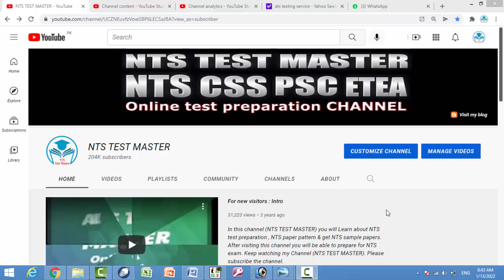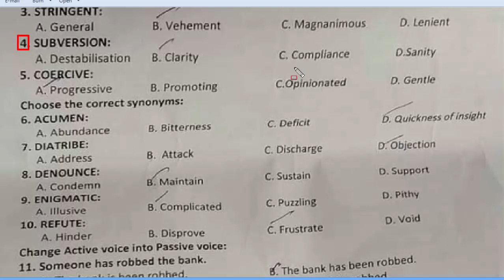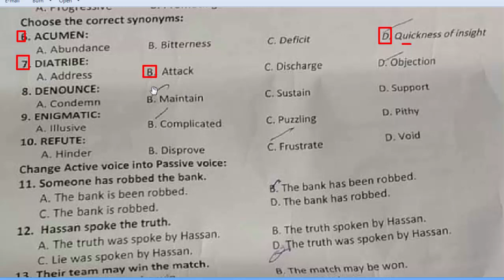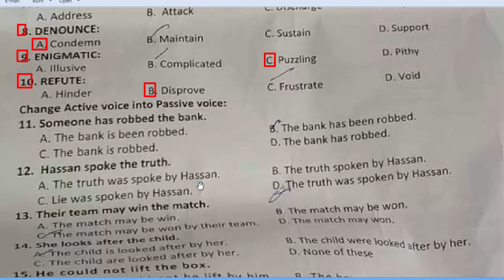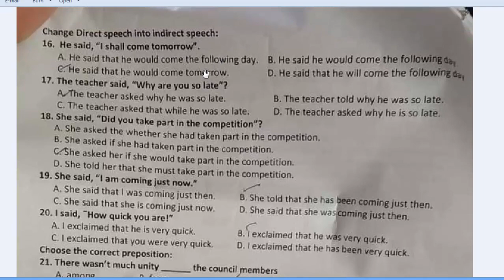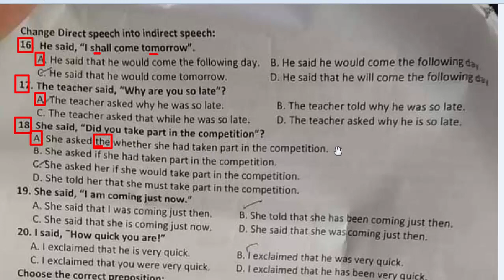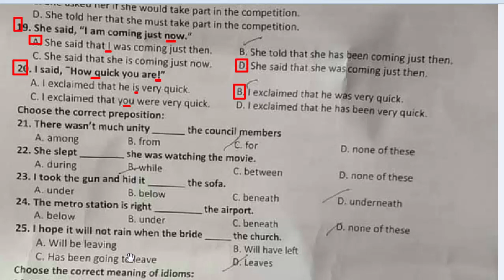Laboratory Technician ATS Paper | Dated 05-01-2022 : Completely solved paper . Part - 01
NTS TEST MASTER the largest Youtube channel in Pakistan

ATS past paper.